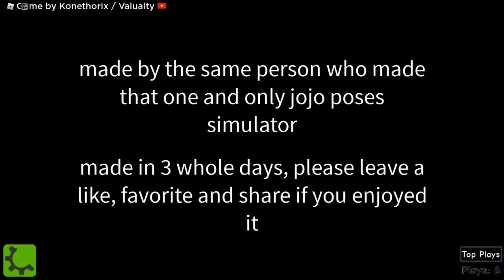A man has fallen in the river in lego city! Ft. lstarairlines, WesFilms, jerald quinton, EnzoFilms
lego city, and please don't mind the mouse